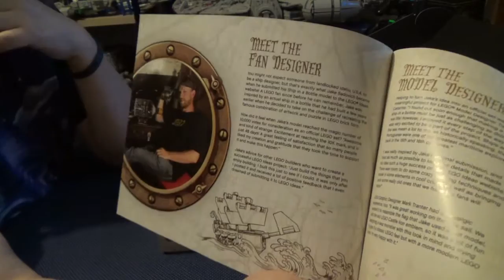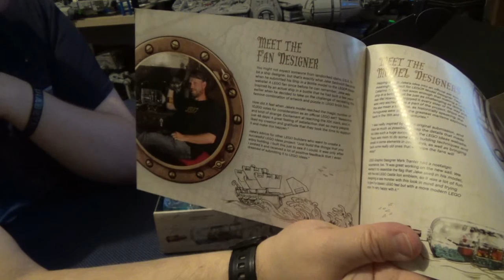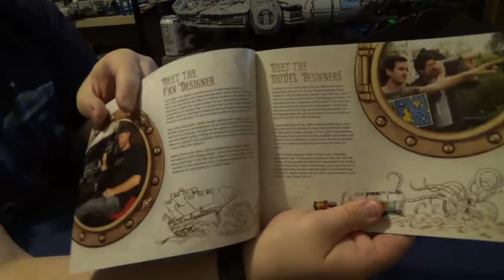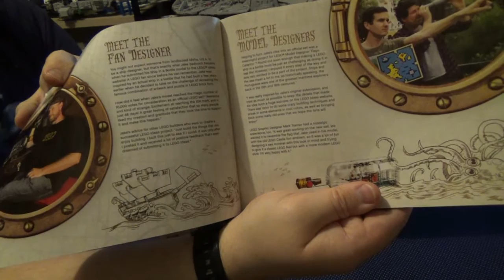Lego Ship in a Bottle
The Lego Ship in a Bottle.  Was a good build, fun to put together.